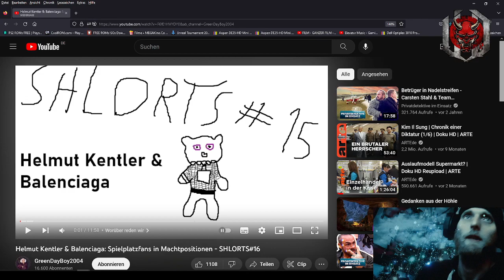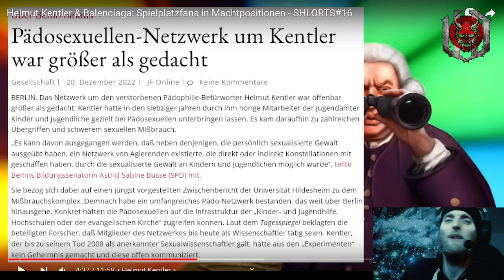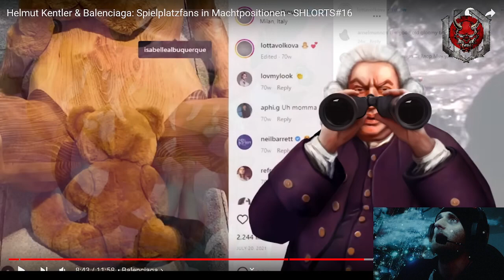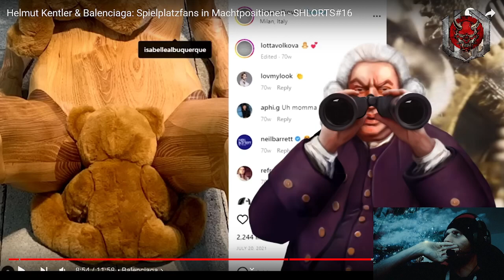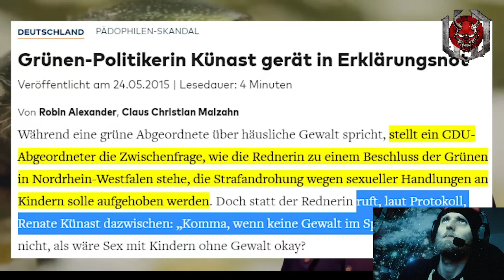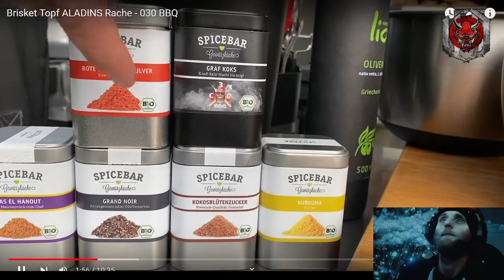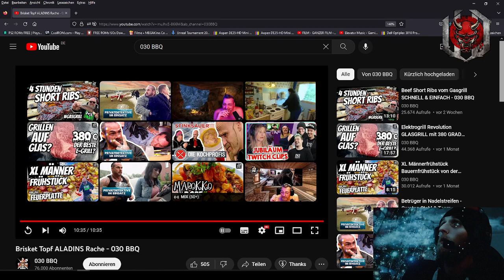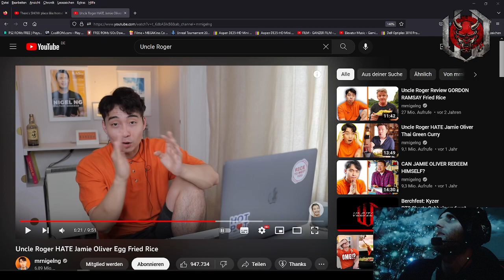Berchfest: Kyzer PT2,Shorts,Sabbeln und wat zum lachen (21.12.2022)